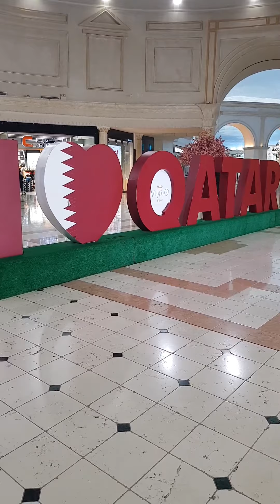ICONIC 2022 IN DOHA QATAR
Qatar prepared 2022 FIFA WORLD CUP the ICONIC BUILDING 2022